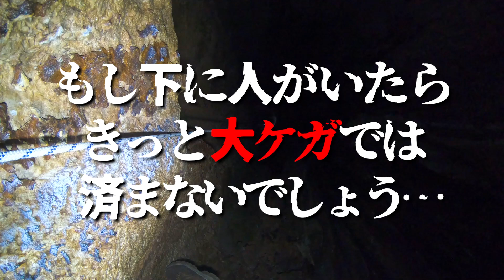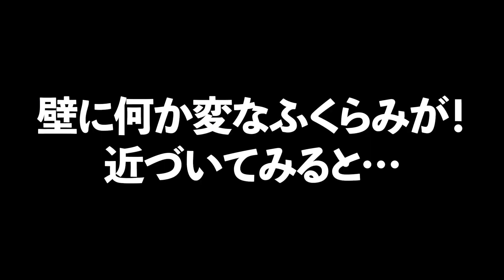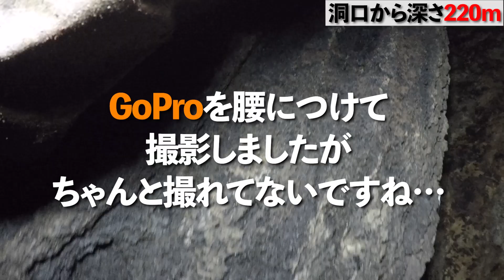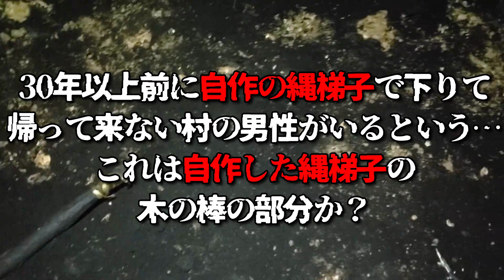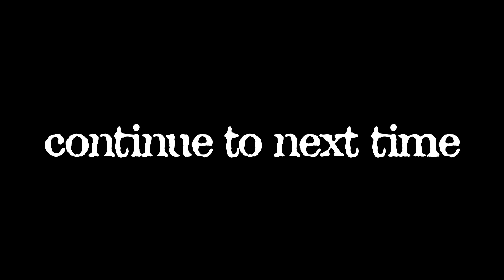東京タワーより深い‼ラオス人類未踏縦穴4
今回洞口から深さ140ｍから240ｍまでを降下します。

240ｍとは、1年前、NHK同行で来た時に下りた地点です

途中、脆い岩の壁に足をついた時に簡単にはがれて落下してしまう
下に人がいたら大惨事です！

アナツバメの集団が岩壁に止まっている姿は、普段よく見るコウモリのそれとは全然違う形態をしていました…

240ｍ地点にあった自作の木の棒らしきもの
これは30年以上前に、村の男性がもっとアナツバメを捕ろうと中に入った時のものか…

だとしたらこの何万匹ものアナツバメの糞がその後30年降り積もり
遺体は糞に埋もれていることでしょう

落としたGoProを必死で探したが、見つからなかった

暗闇に適応した真洞窟性のカマドウマは貴重な映像です

次回はいよいよ、人類未踏部分を下りていきます！

▼地球探検TVでは「吉田隊長に調査して欲しい」という未踏の地？
 （崖の上、穴、坑口、防空壕などなど）

ちょっと怖くて行けないところなど募集しています！
私有地など許可の問題などで行けない場合もありますが頑張ります。

▼隊長が着ているウエアー。ケイビングスーツとインナー

▼パックラフト
元気商會
JET副隊長が店主。
探検家が使用する超おススメ装備を取り扱う～日本唯一のお店